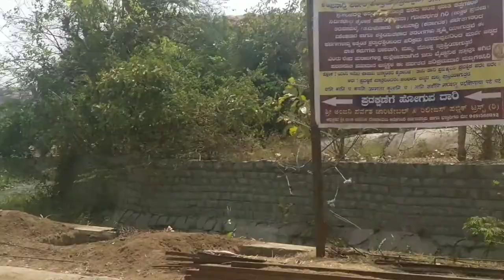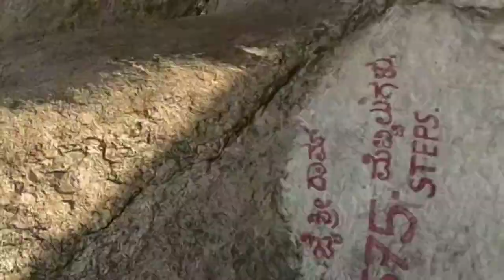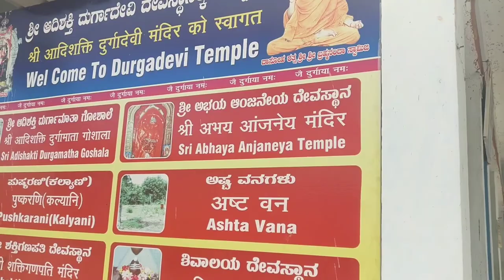The Hippie Village | Other Side Of Hampi | Coracle Boat Ride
The best thing to do in HippieIsland is to take a bike for rent, fill some petrol and just ride through the villages. Many interesting things are waiting for you. There are many ancient structures and temples scattered all around the villages. There won’t be any tourists here compared to the other busy side. You can find your solitude in any of the hills, spend as much time you want.  You should visit the village of Anegundi, which has a fort and the ruins similar to that of Hampi.

Some people find the hippie village less interesting as there is nothing specific here. I have seen many crossing the river out of curiosity but going back immediately.

So cross the river with an open mind, get involved in the village life. Take your time, climb the hills, watch the sunsets, enjoy the food, talk to people, listen to your favourite music, relax on the hammocks and definitely you are going to have a good time in “Hippie village”.

*Few things to know before going to hippie village*

1.The boat service stops by around 5.30 PM every day, so it is better to make sure the timing before going to the village. Ticket rate is Rs.10 for one side

2.Motorbikes are available for rent, it will be very useful for your travel in the village. The rent depends on the type of bike you are taking

3.Motorbikes rented from the Hampi side is difficult to take to the other side, so take it from the village itself

4.No ATMs are functional here, always carry enough money

5.The villagers can show you some good places there, so ask them.

More Vlogs

1. Mumbai To Pune Bike Ride

2. The Mini Israel Of India - Kasol | Parvati Valley | Tosh

3. World's most dangerous train route - Pamban - Rameshwaram - Tami Nadu

4. Hussain Sagar Lake | Tank Bund | World's Tallest Monolith Of Gautam Buddha | Hyderabad

5. LEH - LADAKH DEATH ZONE | THE BARALACHA PASS | HIMACHAL PRADESH

6. Himachal Pradesh | 360° degree Video

7. Tamil Nadu - 360° degree view